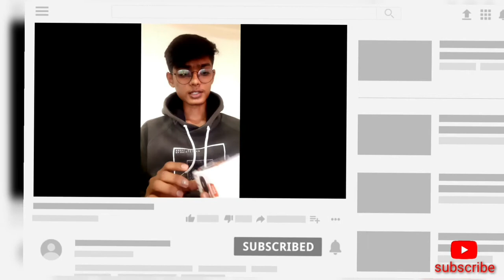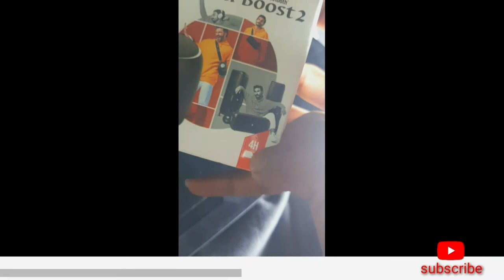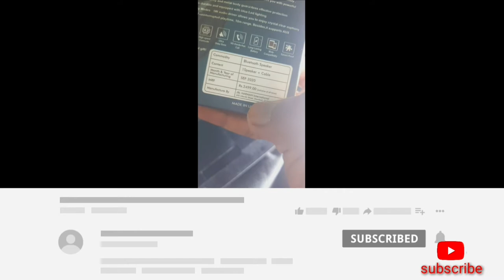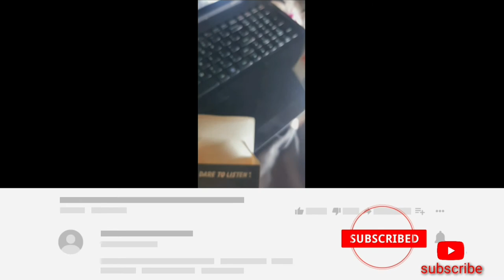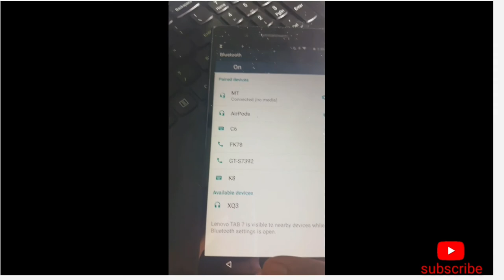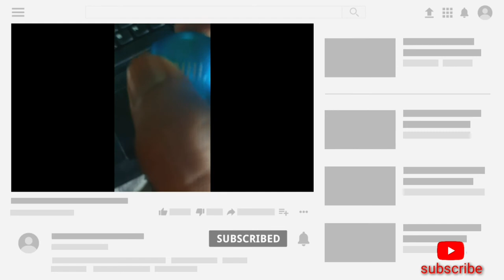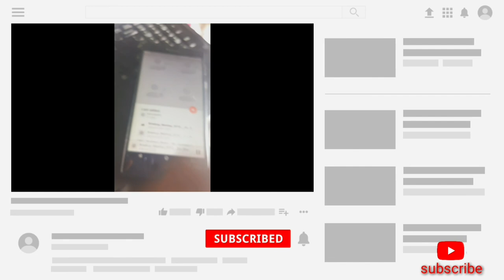JBL mini boost 2 unboxing 🔥🔥🔥 || best quality || pure bass sound 🔊🔊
JBL mini boost 2

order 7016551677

new unboxing